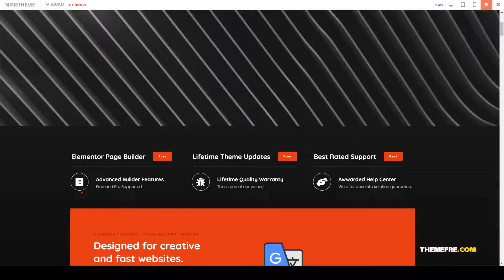Awam - Creative Agency Portfolio WordPress Theme modern gallery Ayana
Columns 3

 Documentation Unrated

 Layout Responsive

 Tags agency, blog, clean, creative, creative portfolio, elementor, fullscreen, gallery, minimal, modern, parallax, personal, portfolio, responsive, showcase